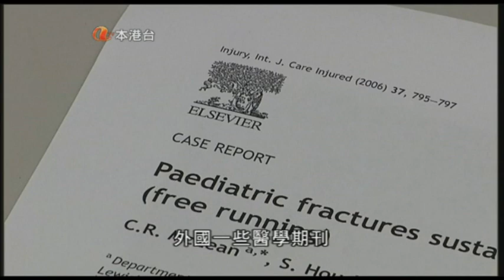飛躍道-亞洲電視時事追擊專訪( 上)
飛躍道-亞洲電視時事追擊專訪
於2009年11月, 香港亞洲電視時事追擊 就香港Parkour 及 香港飛躍道協會進行了一個專訪。
其實內容及其參考資料有很大部份是由亞洲電視自己搜集及並未進行核實, 由本會自行進行調查後有很多地方發現失實。

本會就該訪問次大部份訊息及資料持不認同及反對意見。
除本會職員所親身表達之內容外, 其他所有內容都不為香港飛躍道協會提供。

另, 本會- 香港飛躍道協會對 香港亞洲電視台新聞部之做事手法表示反感及極永失望